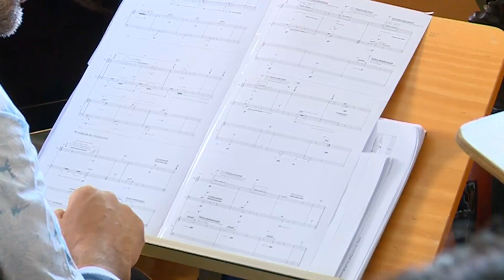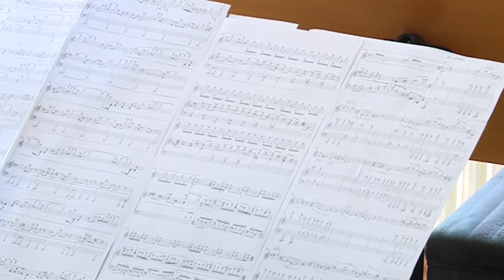Komposition in der Praxis. Das Forum Neue Musik.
Ein Beitrag von Tristan Steinmetz

Das Video wurde hergestellt im Medienstudio der Staatlichen Hochschule für Musik und Darstellende Kunst Mannheim.
© Staatliche Hochschule für Musik und Darstellende Kunst Mannheim, 2019